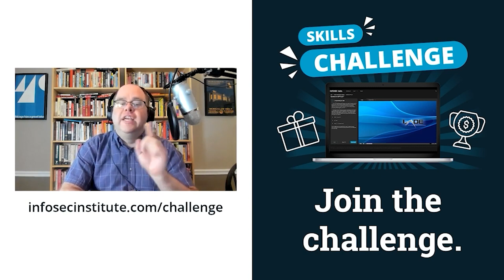Backup and recovery cybersecurity work | Cyber Work Podcast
Curtis Preston, aka “Mr. Backup,” has been in the backup and recovery space since 1993. Here he discusses careers around cybersecurity and backup/recovery. Short answer: going into backup/recovery now is a mistake, but backup/recovery people should start making notes from their cybersecurity colleagues because that’s the future.